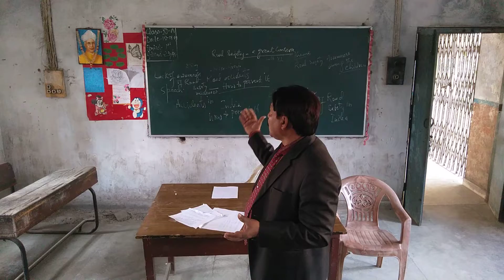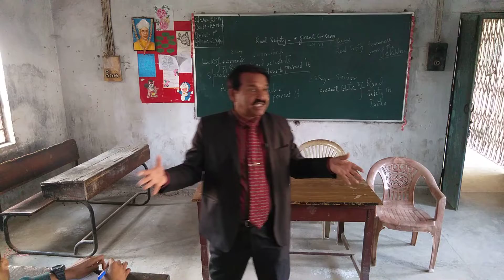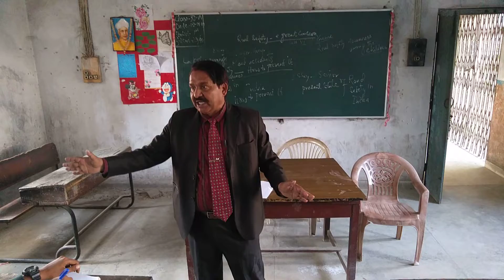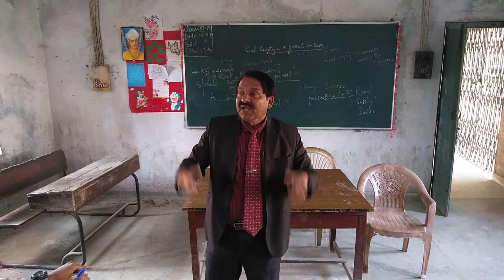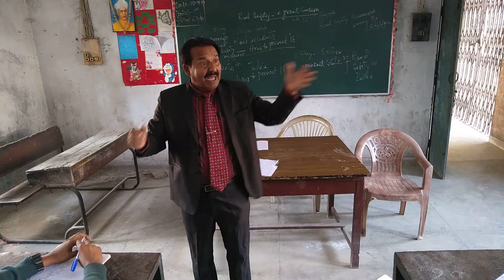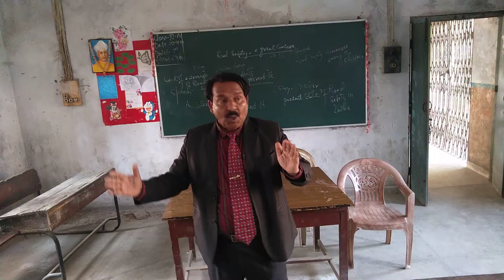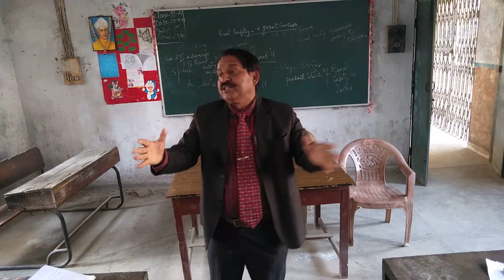Social issues (present state of road safety in India)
Life is more  precious  than  stunt  or venture